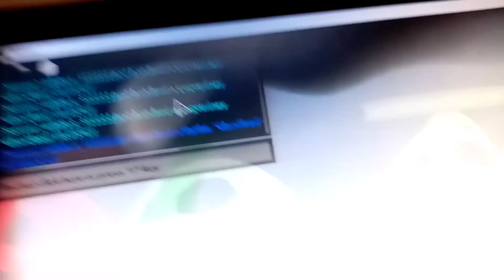hatching new mythic ghostlord (with no boosts)